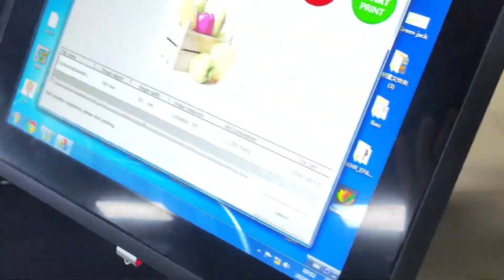Updated version of Digital Singlepass Color printing machine ,Printing CMYK, Automatic feeder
If you are looking for an updated version of Digital Singlepass printing machine for color printing , visit us we can provide you , your all demands .

 Especial Discount offers for distributors Our manufacturing machines, hope so we can work together,
A Digital SinglePass printing machine with Epson head.(Robotjet Printers)
B Digital UV SinglePass with customer needs printing width (Robotjet Printers)
C HKHR Chinese WallPen Wall Printers (HKHR Chinese WallPen)
D HKHR Chinese WallPen Floor Printers (HKHR Chinese WallPen)
World wide we have 27 distributors .